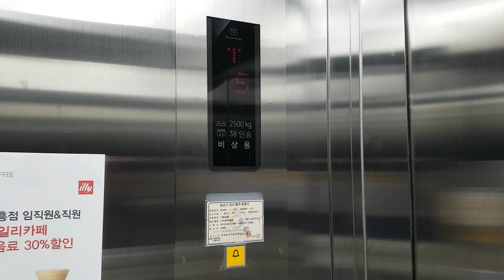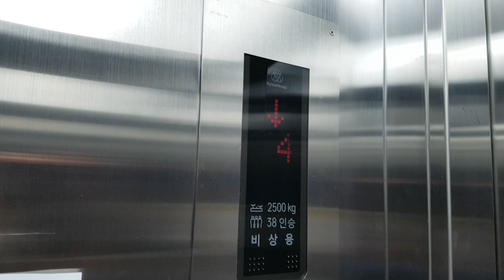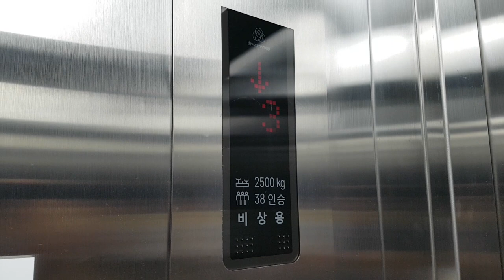경기도 용인시 기흥구 기흥역로 63 (구갈동) 기흥AK&몰 나머지구간 3 티센크루프엘리베이터 탑사기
이 엘리베이터는 알림음과 층표시기가 중소업체에 문짝이 4개로 되어 있고 이곳은 직원들이 타는곳이니 탑사시 주의하시기 바라며, B1~B2층은 혼잡상 생략한점 양해바랍니다.